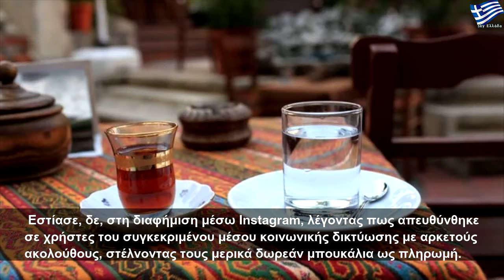Ξεκίνησε με δανεικά 500 ευρώ και δημιούργησε εταιρεία 50 εκατ.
Παρασκευή, 19 Ιουλίου 2019
Ξεκίνησε με δανεικά 500 ευρώ και δημιούργησε εταιρεία 50 εκατ. | Large Life
Επιτυχημένη αποδείχθηκε μια επιχειρηματική ιδέα, την οποία είχε πριν από πέντε χρόνια ο 24χρονος τότε Σεμπάστιαν Μερκχόφερ.